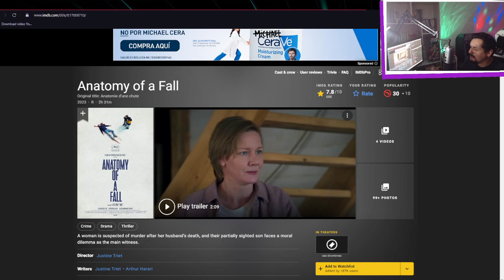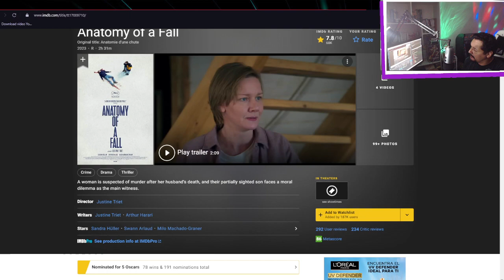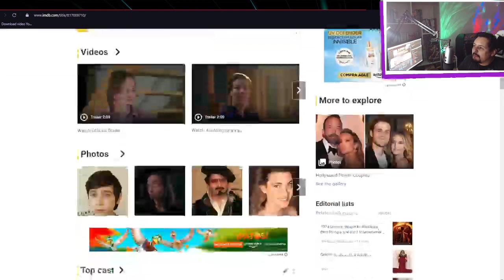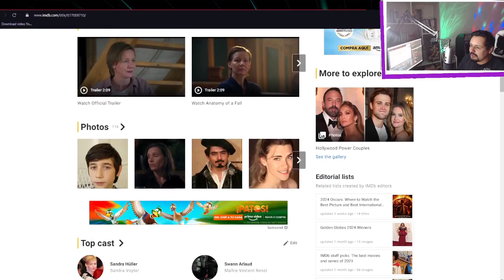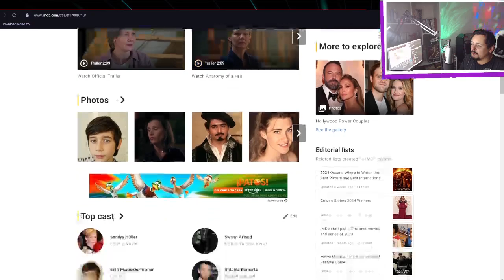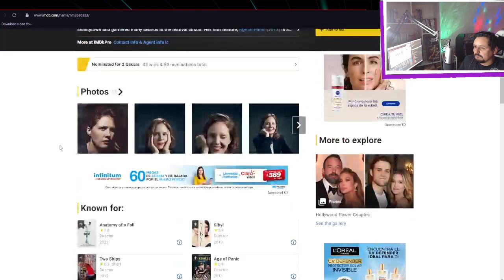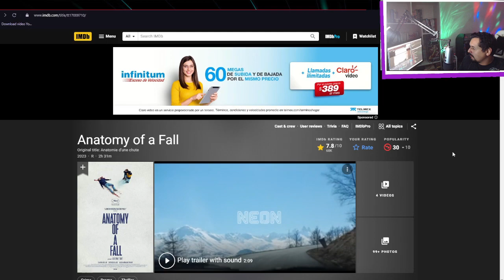Anatomy of a fall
Este es un clip de FabulosasConversaciones puedes escucharlo en spotify o desde el canal de YT de Bitiel, también puedes escucharlo completamente en vivo por la plataforma morada todos los martes

👉🏻Facebook - El Necio FGS / Producciones Impetuosas 🤖

👉🏻PlataformaMorada.tv/ElNecioFGS 👾

  👉🏻Stream de Bitiel:  PlataformaMorada.tv/bitiel

👉🏻Twitter de Bitiel: @BitielAventura

👉🏻Insta de Bitiel: /bitiel